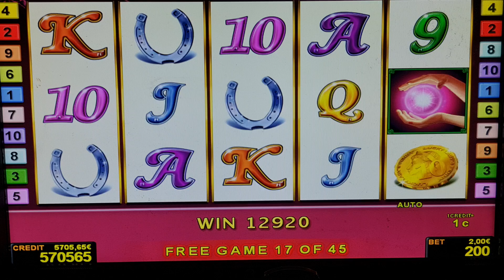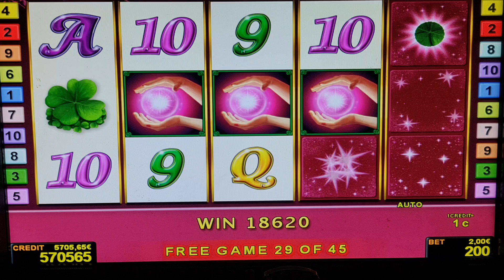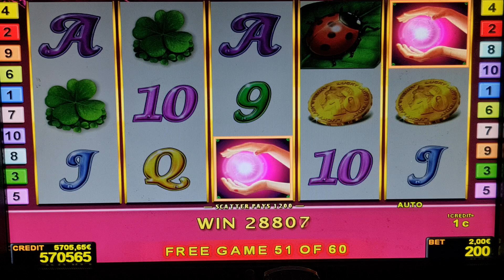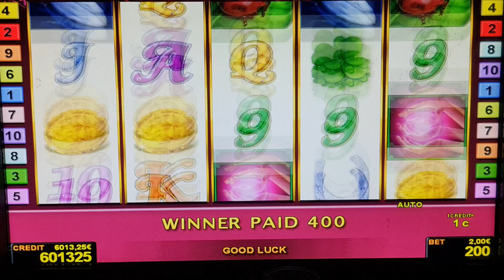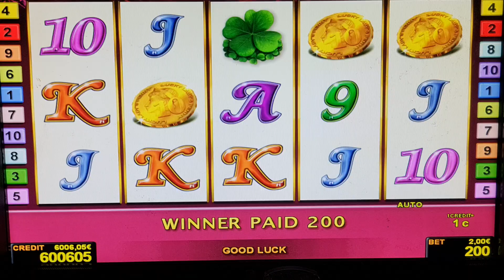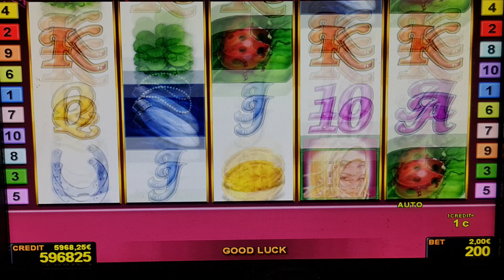Lucky Ladys Charm#Bis 2EURO​ BET! Casino​ Admiral​ Relax​! !